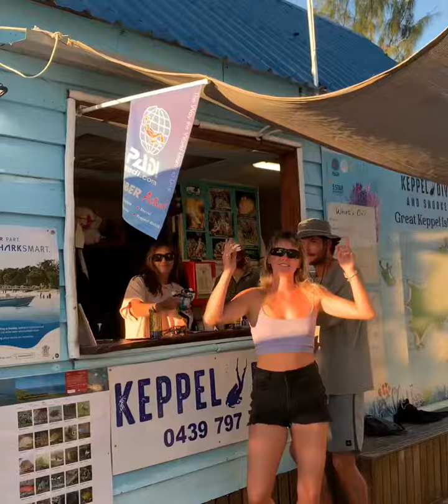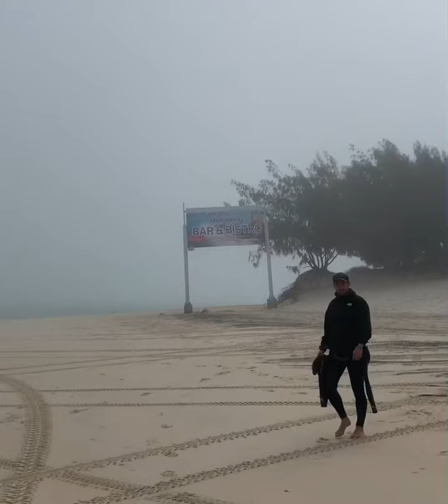4 months of island living on the Southern Great Barrier Reef of Australia !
Life on a tropical island on Australia’s Great Barrier Reef looks a little something like this !